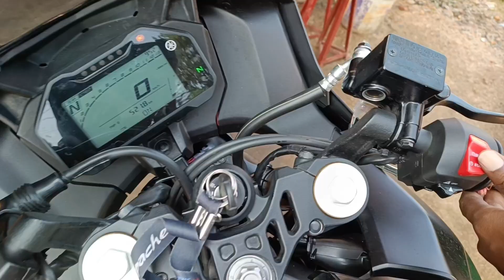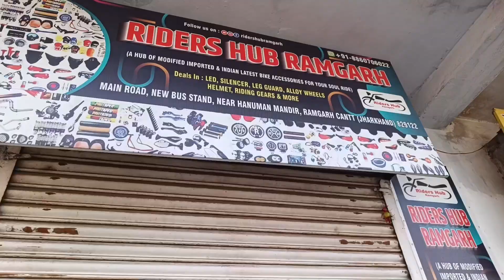Yeh kisa Reaction Tha Girls ka | silencer modified | Rahulofficial0007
Reaction on girls
silencer modified

Motovloging by phone xiamoi 11 I 5 g

Editing by kinemaster app

luv u at all